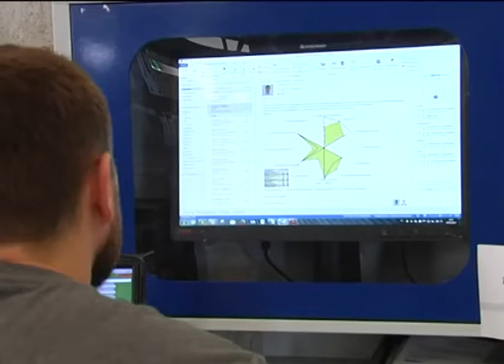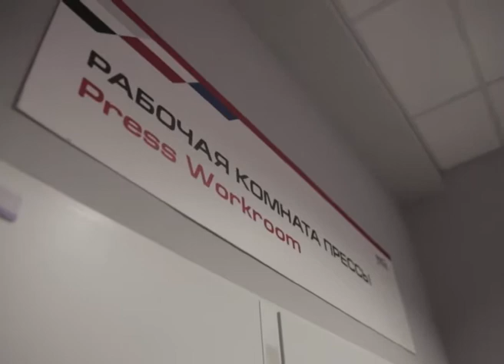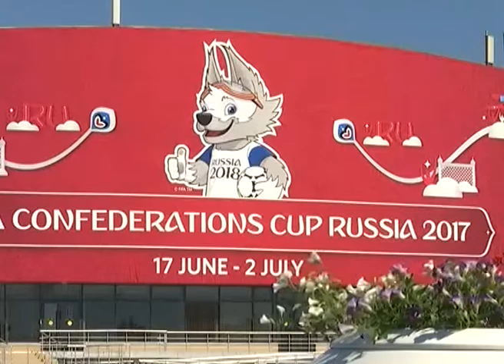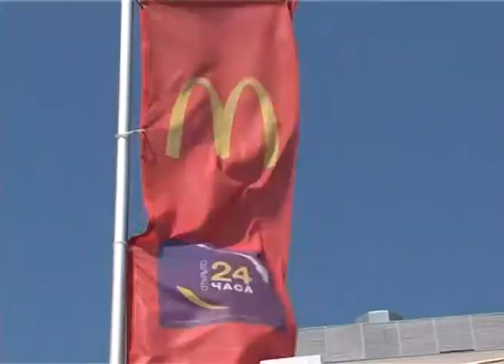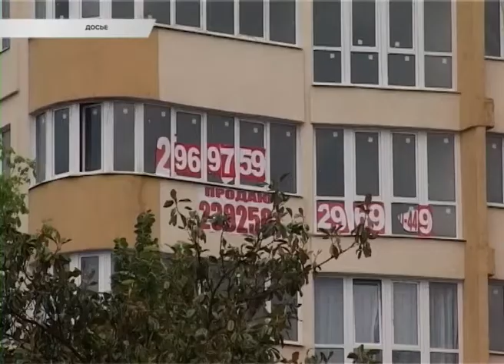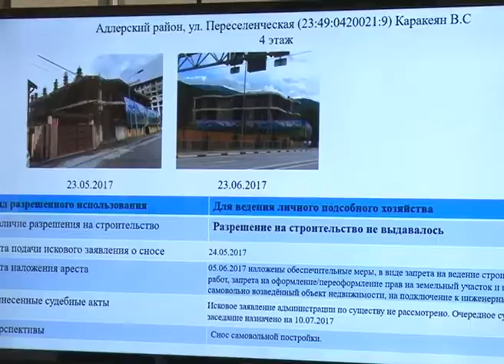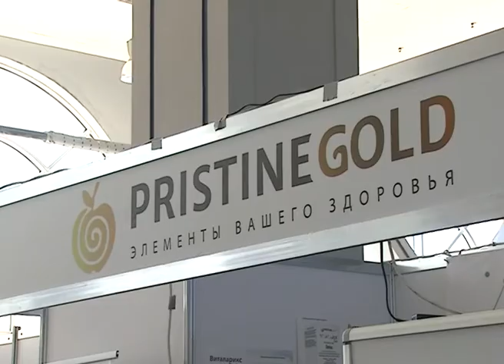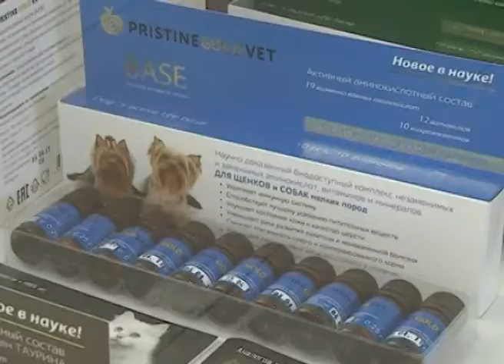Новости Сочи (Эфкате Рен ТВ REN TV) Выпуск от 29.06.2017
Главные темы выпуска:
Мэр Сочи встретился с представителями сборной Германии. А к стадиону подтянуты 67 кинологических расчетов. Город готовится к полуфиналу Кубка.

88 юных сочинцев вывели на арены Кубка конфедераций именитых футболистов. Впервые участниками программы стали дети-инвалиды.

В Богушевку пришел газ. Проект воплощали несколько лет. Но теперь по селу протянуты 7 километров желтых труб.

Самоволок меньше, но наказывать за них будут жестче. В Сочи обсудили итоги работы по пресечению незаконного строительства.
Сочи. Новости.
Телеканал Эфкате.